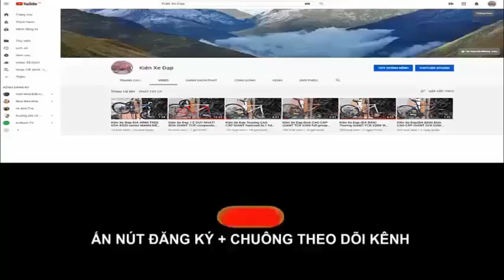Kiên Xe Đạp địa hình GIANT XTC R1 gruop DEORE , vành 27,5 , mới 90% (ĐÃ BÁN) zalo 0975709943